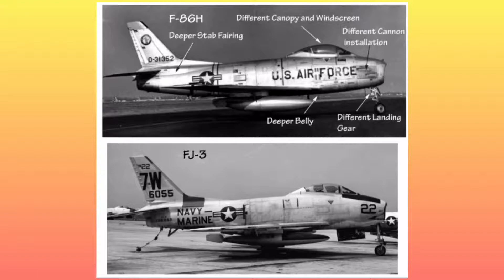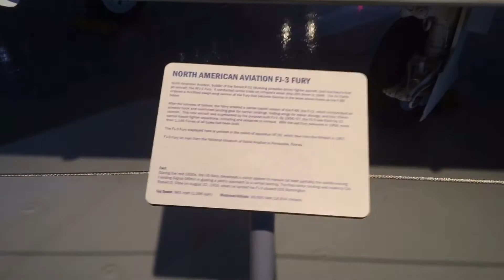FJ3 Fury - Exposto no Intrepid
Videozinho curto e light que eu tô de férias poxa..
Essa é a “versão naval” do F-86. A marinha trocou as 6 x .50 por 4 x 20mm e asas dobráveis hidraulicamente para guardar melhor. Não foi uma versão bem sucedida.